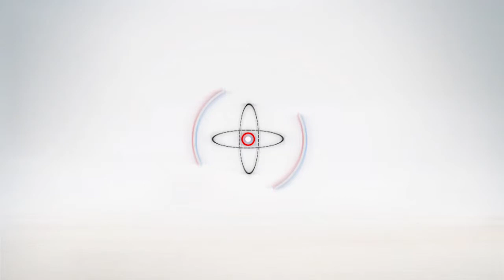أهل مصر | محافظ الدقهلية يطمئن على الحالة الصحية لعميد التربية الرياضية بعد اصابته بالإعياء